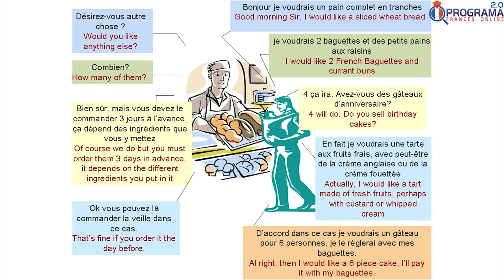NA PADARIA | Luciano Rezende | Francês | 302 de 365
DÉCIMO VÍDEO...